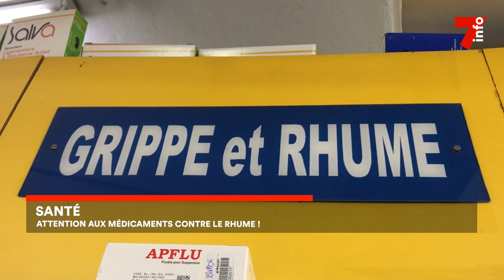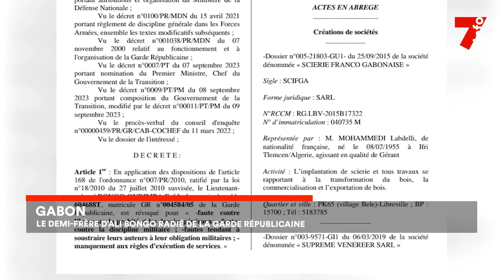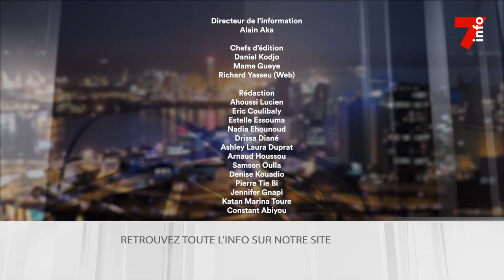Le 7 minutes du 25 octobre 2023 (édition du 6h)